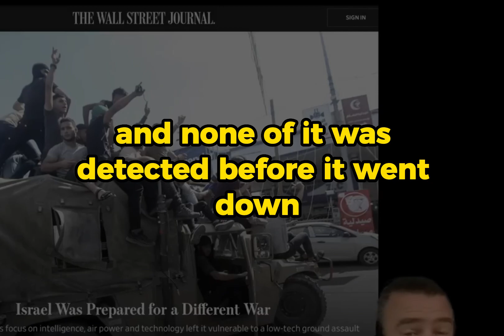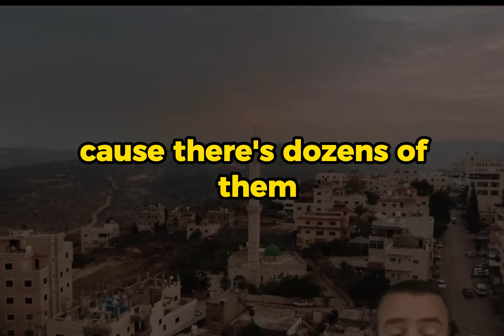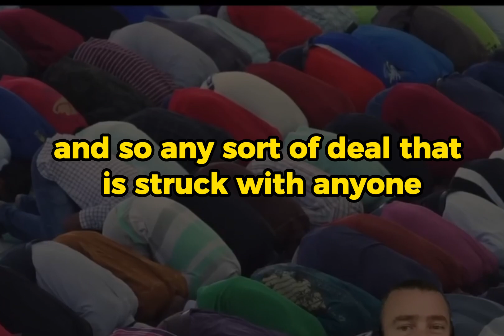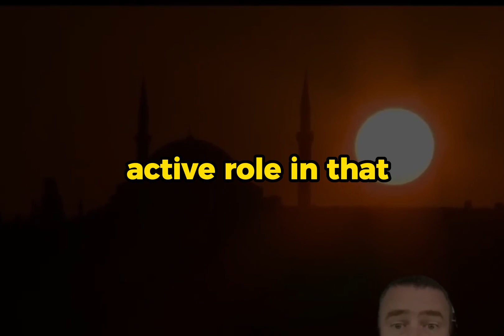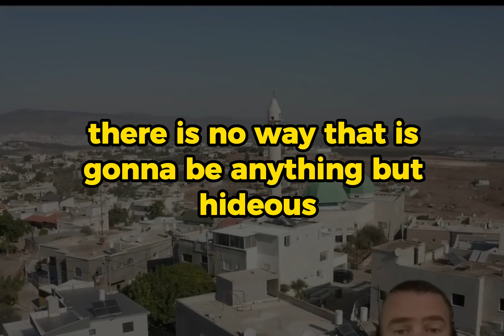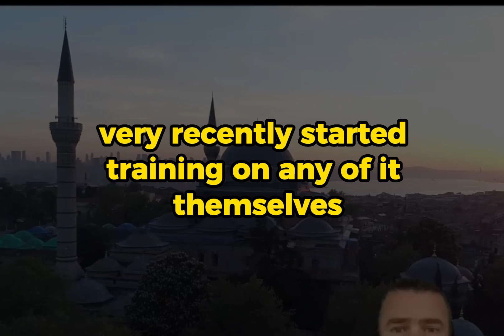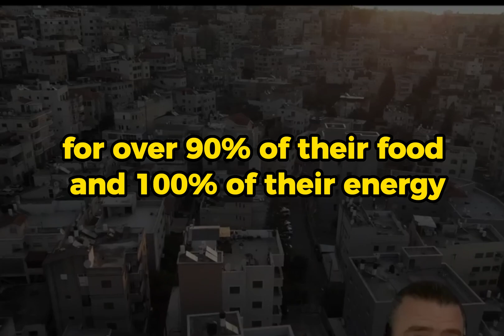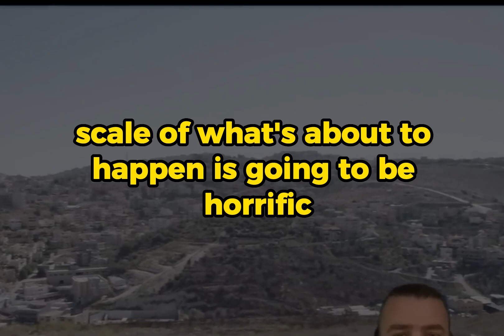PETER ZEIHAN ON THIS CRISIS